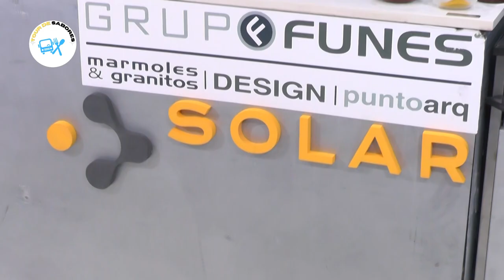ESTA ES TU COCINA | RECETA: CREPP DE CHOCOLATE CON FRUTILLA Y POROTOS NEGROS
Y Martes 20.30hs por Ivision tv (VGG)
📽️ Secciones:
1. SUKI POR ROSARIO- Ivana, Suki Didoli
2. MICROCULTO - Camila Bock Ilarraz
3. CEPA DE VINOS- Diego Fanara, Sommelier, Periodista y Locutor
4.ESTA ES TU COCINA - Chef Emiliano Molina